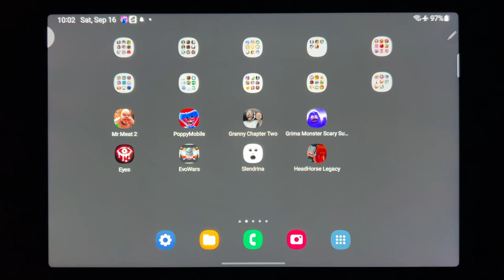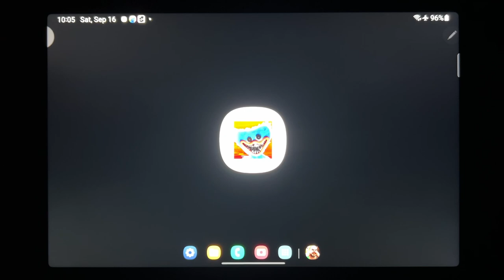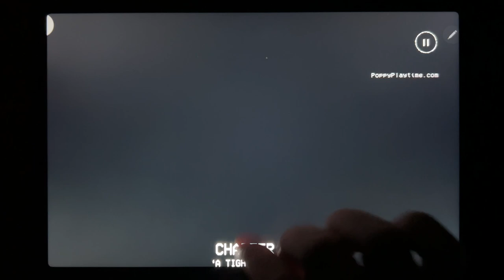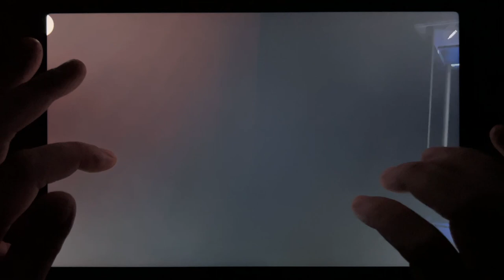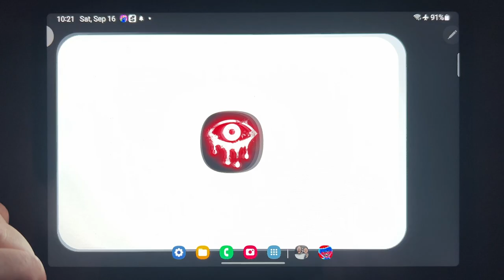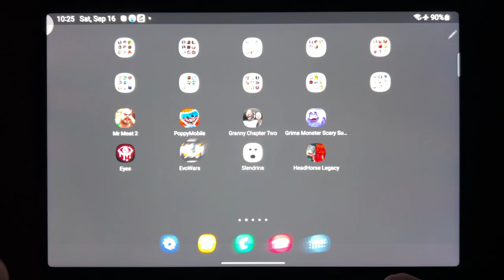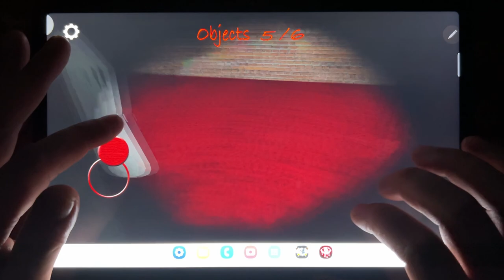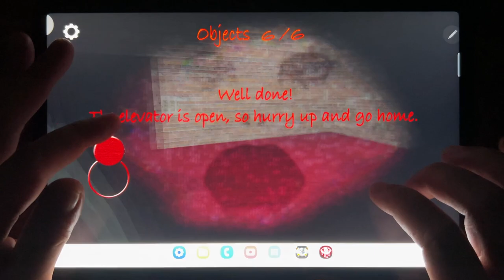Mr Meat 2, Poppy Mobile, Granny Chapter Two, Grimace Monster Scary Survival, Eyes, Rvowars...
Mr Meat 2, Poppy Mobile, Granny Chapter Two, Grimace Monster Scary Survival, Eyes, Rvowars, Slendrina, Head Hourse Legacy